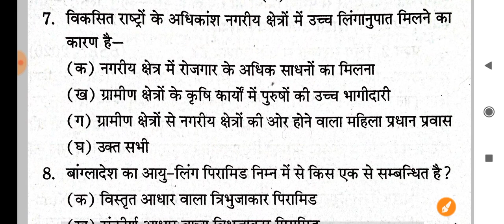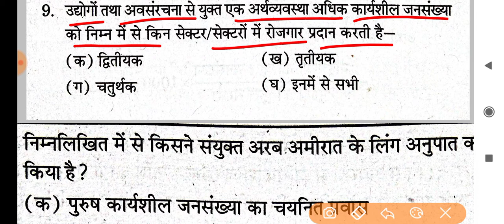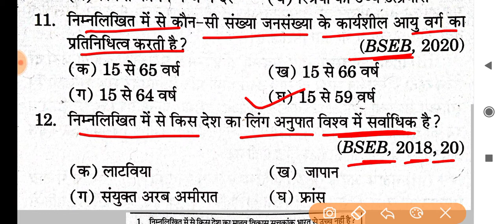Class 12th Geography भूगोल | Chapter 3. जनसंख्या संघटन Population Composition | Imp. VVI Objective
Class 12th Geography- भूगोल | Chapter- 3.जनसंख्या संघटन Population Composition | VVI Objective questions

Complite Chapter का Video देखने के लिए नीचे 👇दिये गये लिंक👇 पर click करें

भाग-1 NCERT 📕

(1) Class 12th Geography भूगोल |Chapter 1. मानव भूगोल : प्रकृति एवं विषय-क्षेत्र | Human Geography : Nature and Scope | Imp. VVI Objective question

(2) Class 12th Geography भूगोल | Chapter 2. विश्व की जनसंख्या : वितरण,घनत्व तथा वृद्धि | Population of the World : Distribution, Density and Growth | Imp. VVI Objective question

(7) Class 12th Geography भूगोल | Chapter 7. तृतीयक एवं चतुर्थक क्रियाएँ | Tertiary and Quarternary Activities | Imp. VVI Objective question

(8) Class 12th Geography भूगोल | Chapter 8. परिवहन एवं संचार | Transport and Communication | Imp. VVI Objective question

भाग-2 NCERT 📕

(1) Class 12th Geography भूगोल | Chapter 1. जनसंख्या : वितरण,घनत्व वृद्धि एवं संघटन | Population : Distribution, Density Growth and Composition | Imp. VVI Objective question

(2) Class 12th Geography भूगोल | Chapter 2. प्रवास - प्रकार, कारण एवं परिणाम | Migration : Types, Causes and Consequences | Imp. VVI Objective question

(5) Class 12th Geography भूगोल | Chapter 5. भूमि संसाधन एवं कृषि | Land Resources and Agriculture | Imp. VVI Objective question

(7) Class 12th Geography भूगोल | Chapter 7. खनिज एवं ऊर्जा संसाधन | Mineral and Energy Resources | Imp. VVI Objective question

(9) Class 12th Geography भूगोल | Chapter 9. भारत के संदर्भ में नियोजन और सतत पोषणीय विकास | Planning and Sustainable Development in Indian Context | Imp. VVI Objective question

(10) Class 12th Geography भूगोल | Chapter 10. परिवहन एवं संचार | Transport and Communication | Imp. VVI Objective question

(12) Class12th Geography भूगोल | Chapter 12. भौगोलिक परिप्रेक्ष्य में चयनित कुछ मुद्दे एवं समस्याएँ | Geographical Perspective on Selected Issues and Problems | Imp. VVI Objective question

Your queries